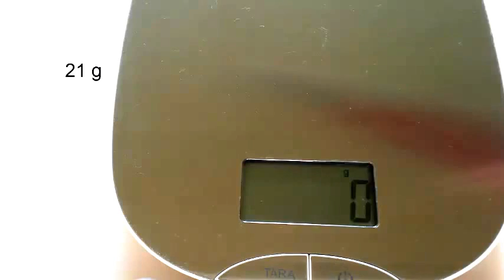SwissClassic Paring knife with wavy edge, 8 cm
SwissClassic Gemüsemesser mit Wellenschliff, 8 cm